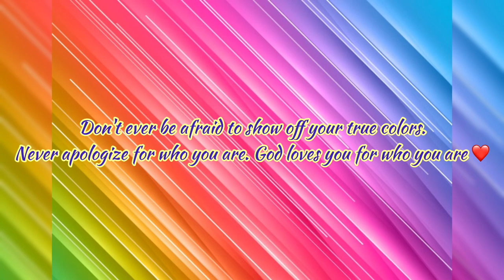TRUE COLORS BY CYNDI LAUPER (JONNA MASCARENAS COVER)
True Colors by Cyndi Lauper
Cover by Jonna Mascarenas

Dedicating this video to the LGBTQ community ❤️❤️❤️
LOVE PRIDE PEACE
Happy PRIDE MONTH (2020)

I hope you guys enjoy this video ❤️ Always stay safe and God bless everyone 💕